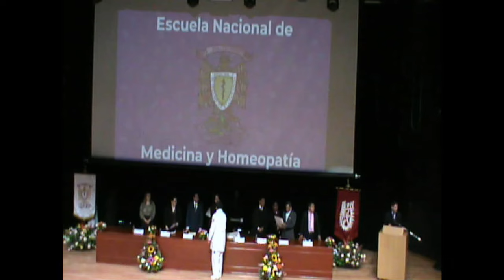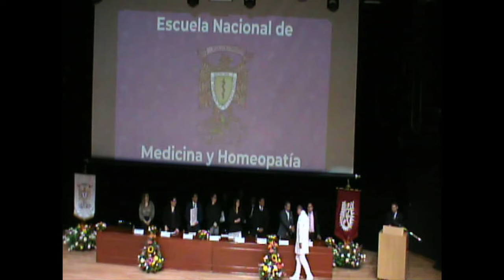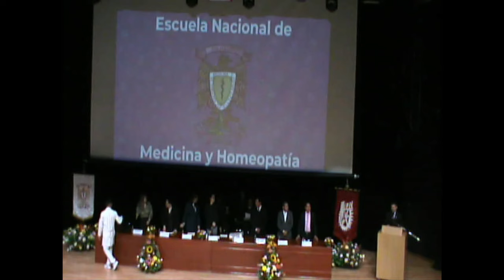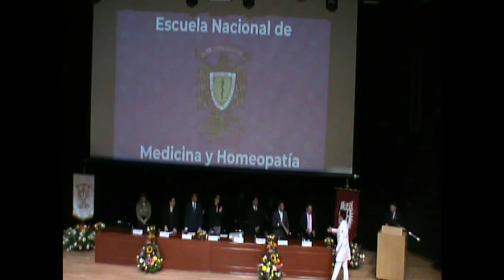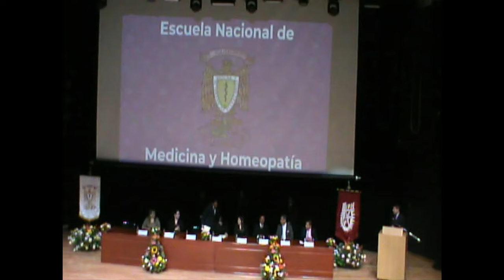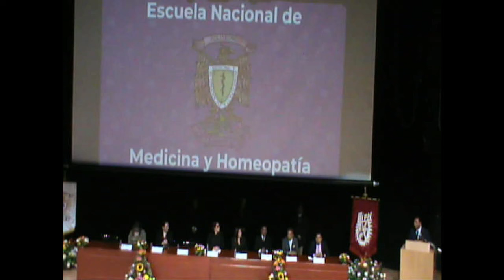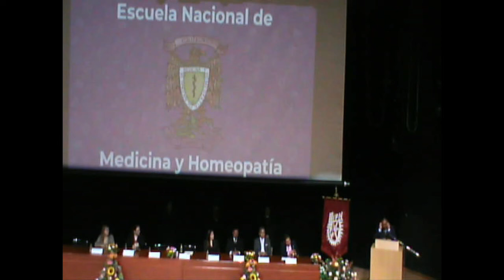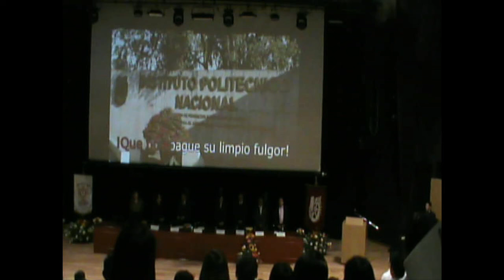ENTREGA DE TÍTULOS PROFESIONALES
Entrega de Títulos Profesionales a los alumnos de las Carreras de Médico Cirujano y Homeópata y Médico Cirujano y Partero.